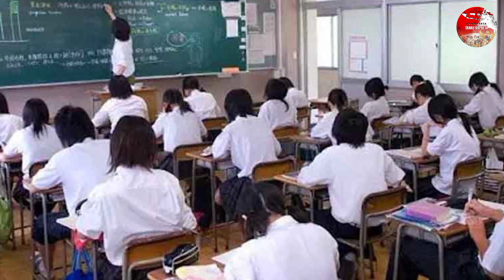Ternyata Generasi Muda Jepang Tidak Tahu Kalau Negaranya Pernah Menjajah Indonesia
Di dalam buku pelajarah sejarah Jepang, mereka tidak pernah menjelaskan mengenai pendudukan Jepang di Indonesia. Mereka hanya menjelaskan bahwa dahulu, mereka pernah berperang melawan tentara sekutu dan Amerika Serikat pada perang dunia ke-2, hingga menyebabkan hancurnya Kota Hiroshima dan Nagasaki akibat bom atom.

Maka dari itu, mayoritas masyarakat Jepang tidak tahu bahwa negaranya pernah menjajah Indonesia, karena hal tersebut tidak pernah diajarkan pada buku sejarah mereka.

Walaupun demikian, Jepang telah mengakui dan meminta maaf berkali kali di berbagai forum Internasional sejak tahun 1950 hingga 2010.